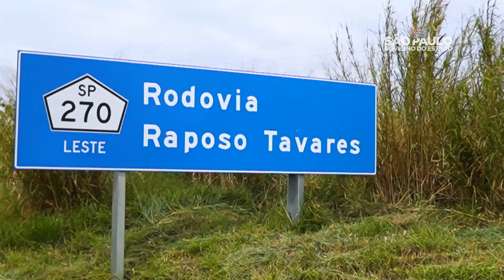Região de Marília, o Governo de SP está ao seu lado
O Governo de SP está ao lado do interior e da região de Marília. Agora, as mães da região podem ter a tranquilidade de deixar os filhos em novas 13 creches. Além disso, a população de cidades como Piraju, Bernardino de Campos e Ipaussu tem mais segurança e conforto para trafegar na Raposo Tavares entre os quilômetros 329 e 345, que receberam 41 milhões de reais em melhorias das vias.